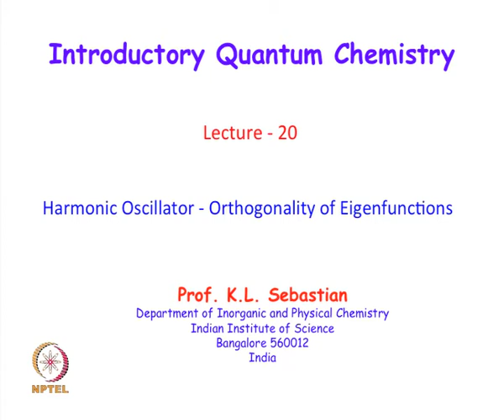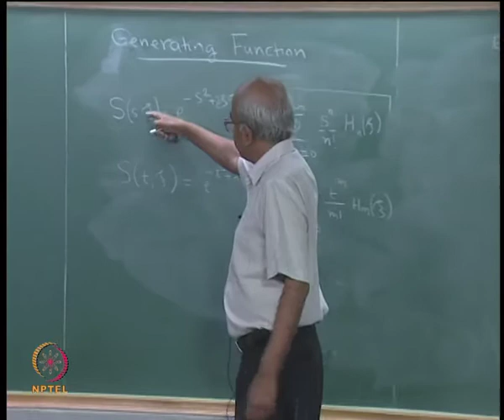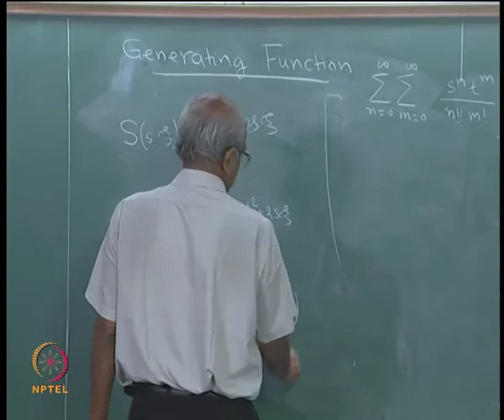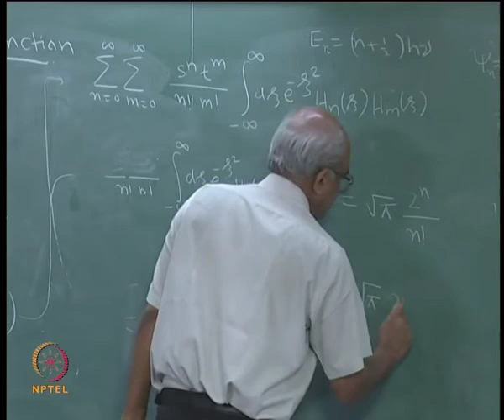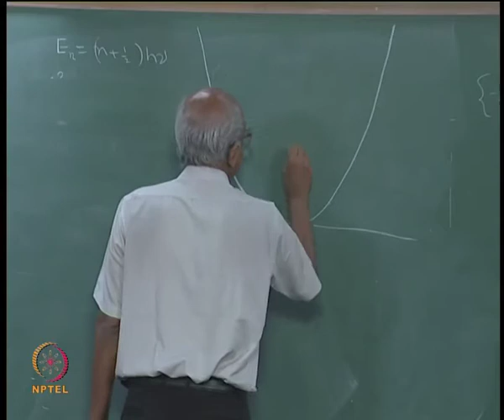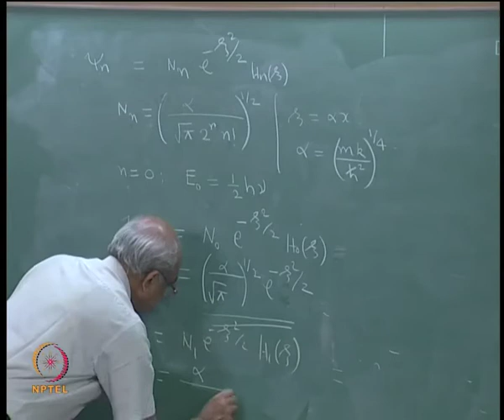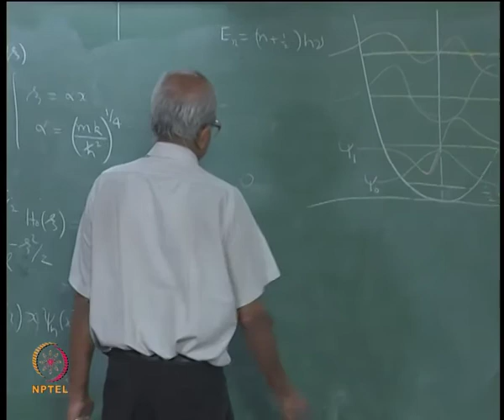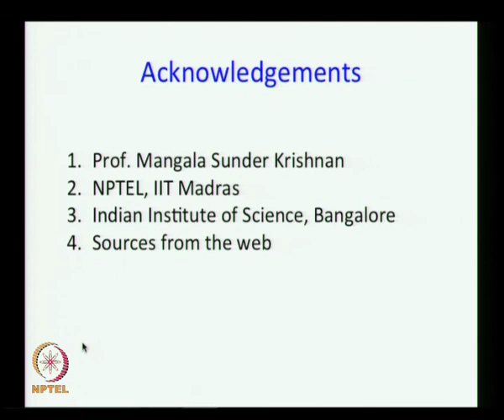Mod-03 Lec-20 Harmonic Oscillator - Orthogonality of Eigenfunctions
Introductory Quantum Chemistry by Prof. K.L. Sebastian, Department of Inorganic and Physical Chemistry, Indian Institute of Science, Bangalore.